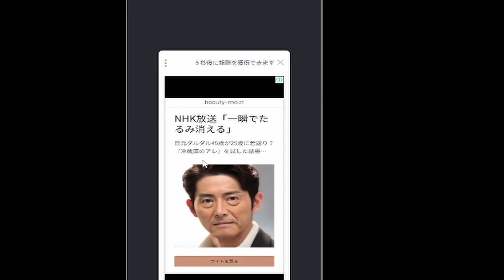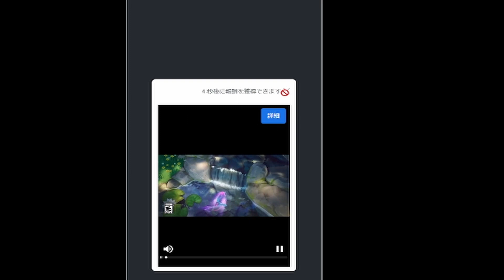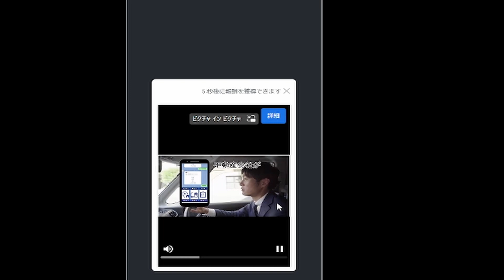【 スマイルキューブ・SMILE CUBE 】やってみたよ！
୨୧┈┈┈┈┈┈┈┈┈┈┈┈┈┈┈୨୧